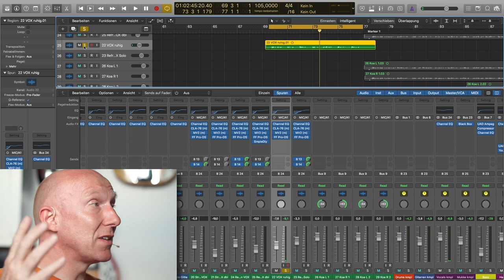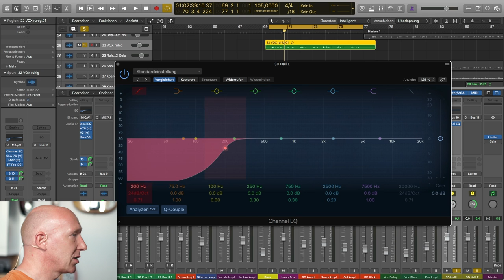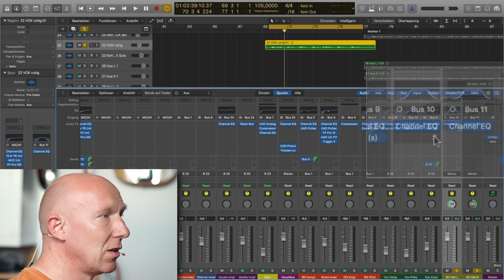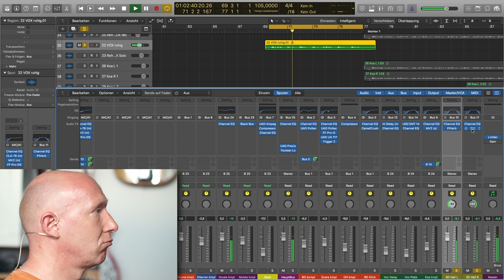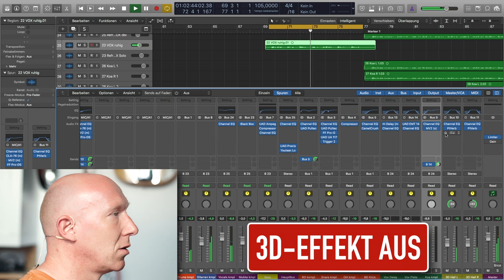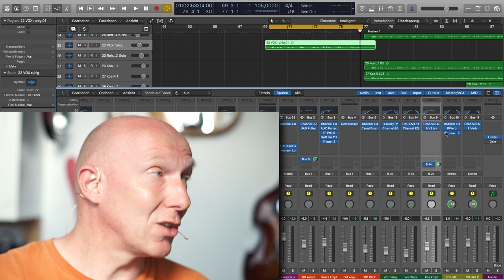Der 3D-Hall-Trick | Abmischen Tutorial Deutsch | Recording-Blog #43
Quicktipp 43: Manchmal wünscht man sich für Vocals einen Hall, der zwar Räumlich ist, aber dabei nicht so aufdringlich. Ein 3D Hall, der von überall zu kommen scheint! DAs geht mit einafchen PlugIns, die in jeder DAW dabei sind - egal ob Pro Tools, Logic Pro X, Cubase, Studio One oder auch Reaper!